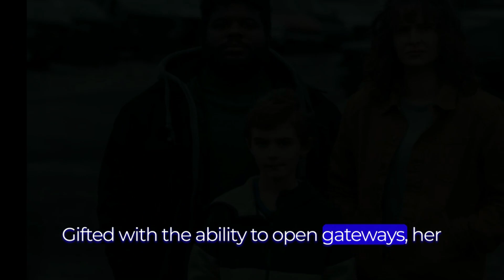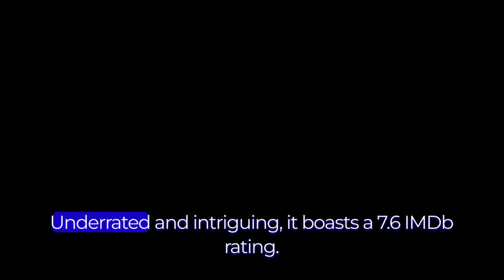Unveiling the Enchanting Realm: Top 10 Fantasy Series Across Netflix, Amazon Prime and HBO MAX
Embark on a magical journey with our curated list of the best fantasy series available on Netflix, Amazon Prime, and HBO MAX in 2022. From captivating worlds to extraordinary adventures, these shows promise to transport you to realms beyond imagination. Join us as we explore the realms of dragons, wizards, and mythical wonders. Don't miss out on the enchantment – discover your next fantasy obsession today!